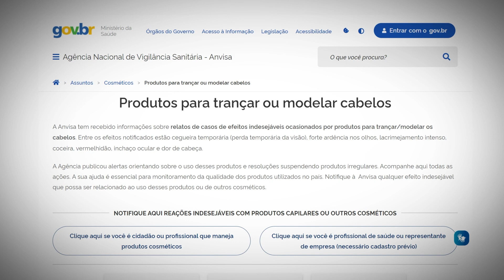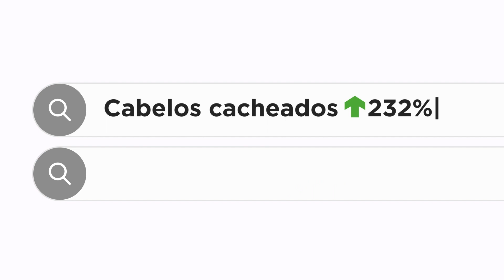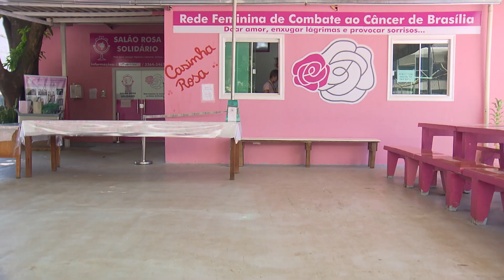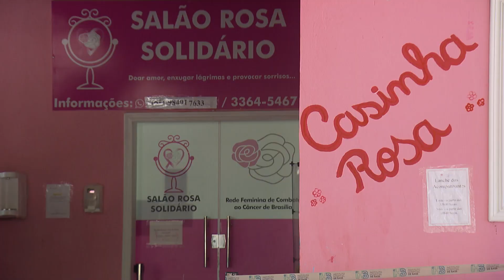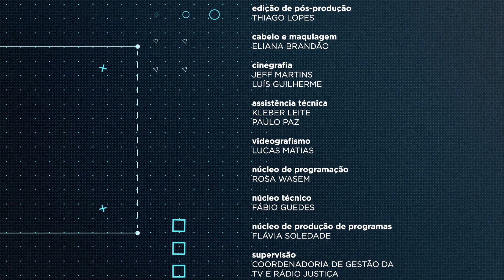📹 Repórter Justiça - Tratamentos capilares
Para muita gente, cuidar do cabelo é sempre uma dose de autoestima. Ao contrário do que muitos pensam, os fios não são apenas uma questão de estética. Eles expressam a personalidade, motivação e autoconfiança e estão ligados à saúde.

O Repórter Justiça desta semana fala sobre tratamentos capilares. O repórter Leonardo Ferreira conta a história de pessoas que realizaram procedimentos no cabelo, mas tiveram o resultado bem diferente do esperado. O programa mostra que algumas substâncias químicas estão presentes nos cosméticos capilares e são prejudiciais à saúde. Há produtos que não cumprem as regras estabelecidas pela Agência Nacional de Vigilância Sanitária (Anvisa). Para evitar dor de cabeça, a dica é fazer uma pesquisa antes de utilizar o produto e certificar se o uso é autorizado.

A repórter Renata Teodoro fala sobre transição capilar e conta a história de pessoas que deixaram de utilizar produtos químicos e decidiram assumir a própria natureza. São cabelos crespos, ondulados, cacheados e por aí vai. Permitir que o cabelo volte à textura original pode ser libertador, e isso tem feito a diferença na vida de muita gente.

Já a repórter Luciane Chaves mostra pessoas que passaram pelo processo de perda de cabelo e encontraram outros meios de se sentirem bem com os fios. Você vai conhecer o Salão Rosa Solidário, no Hospital de Base, no Distrito Federal: local que acolhe pacientes oncológicos com doações de perucas, cortes e diversos tratamentos capilares. O projeto social melhora a autoestima dos pacientes e, consequentemente, ajuda na cura das doenças.

Não perca!